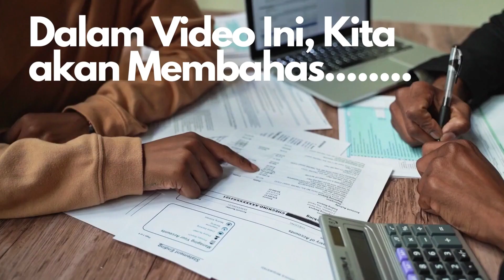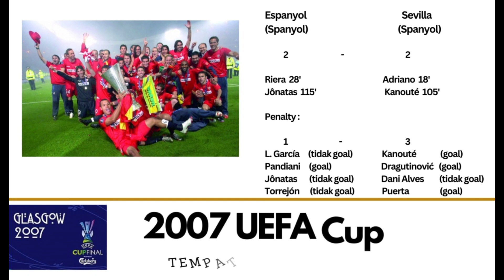Sevilla adalah Raja Europa League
Video ini mendeskripsikan kisah Sevilla di Europa League dan Menjadi Juara Pada Turnament Ini.